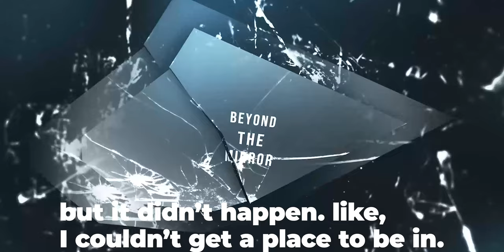Exploring the Athleticism in Ballet | Koki Yamaguchi | Podcast Beyond The Mirror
Beauty in Motion: Exploring the Athleticism in Ballet | Koki Yamaguchi | Podcast Beyond The Mirror

In this week's episode, we had the pleasure of interviewing Koki, a magnificent ballet dancer whose strength and grace on stage transcend expectations. We delve into his journey from gymnastics to professional ballet, exploring the disciplines required for success. Discover the power and beauty of ballet, the battle of athleticism, and the unique experiences faced by male dancers. Join us for this captivating discussion and share your thoughts. Thank you for listening!

Links 😜

Second Camera
Favorite 360
Vlog mic
Mic stand